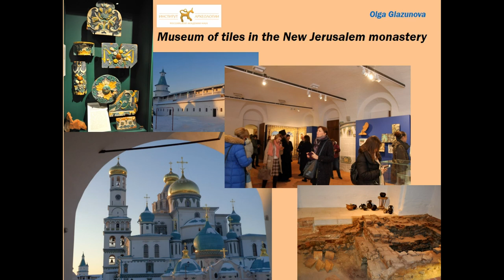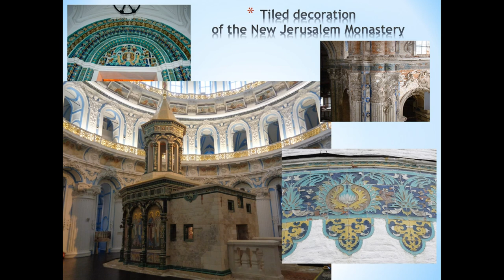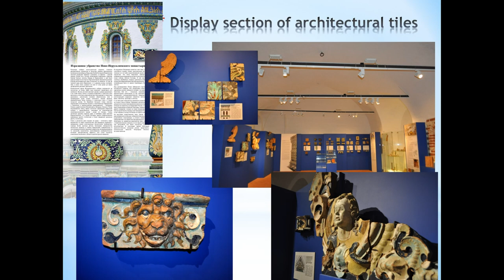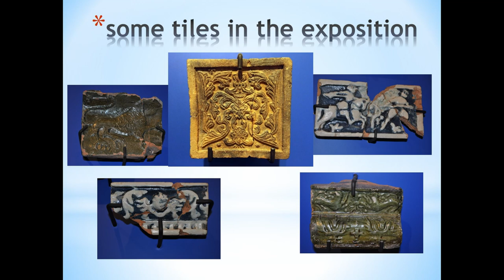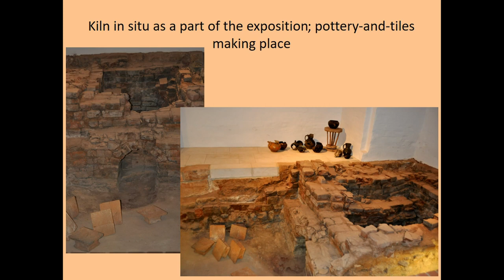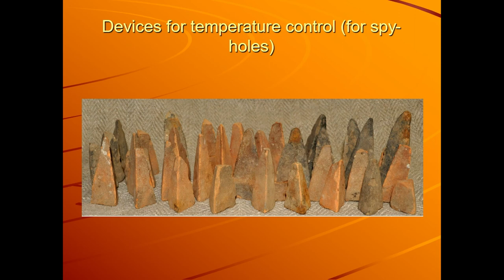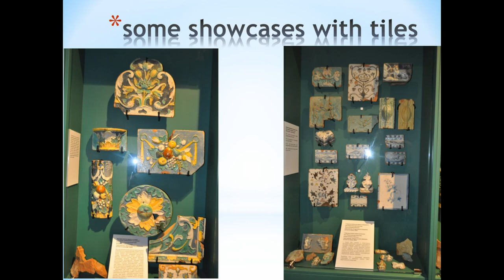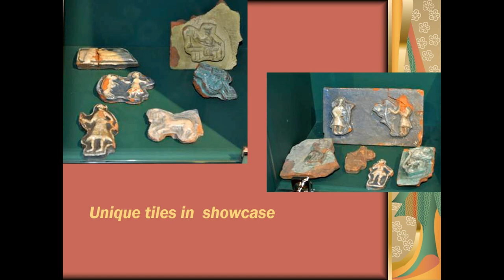MUSEUM OF TILES IN THE NEW JERUSALEM MONASTERY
Tiles were an important part of the material culture of Russian in the 17th -18th centuries, an element of national identity. With the example of New Jerusalem, it is particularly clear that national forms of cultural handling are incomparably more important than copying. The Christian world of the West and the East, having met here, gave birth to mixed Moscow-European art. The birth of previously unprecedented artistic forms on Russian soil is our common heritage with Europe. The place is not chosen by chance. It was here that the pottery and tiled workshop worked for almost two centuries. A relatively small exhibition has several sections. The authors wanted to show authentic architectural tiles of the original decoration of the Cathedral, various sets of tiles from the ovens, the kiln for tiles saved in situ, the technology of tile production, the unique personal seal of the master, the unique ceramic icon of “Christ Pantocrator”, the continuation of tile craft at the present stage: new tiles, copies of historical intended for restoration of tiled decor of the Cathedral and reconstructed the monastery ovens. All the items shown at the exhibition are genuine and found (except new model tiles) in the New Jerusalem monastery as a result of many years of work of the new Jerusalem archaeological expedition of IA RAS. The exhibits demonstrate the place of the New Jerusalem as a source of new technologies and styles, which determined, among other things, the new place of the tiles in culture of Russia. The exhibition gives an idea of the richness and diversity of Russian tiles, demonstrates its various types, features of historical manufacturing technology. All exhibits are authentic and exhibited for the first time.